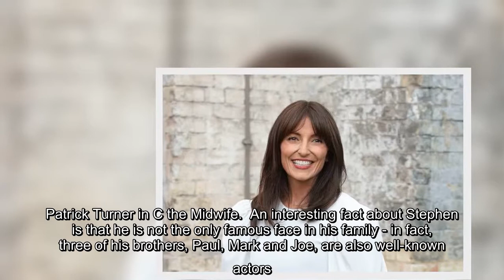BBC Call the Midwife: Stephen McGann's 3 famous actor brothers and celebrity wife who created the sh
BBC Call the Midwife: Stephen McGann's 3 famous actor brothers and celebrity wife who created the show